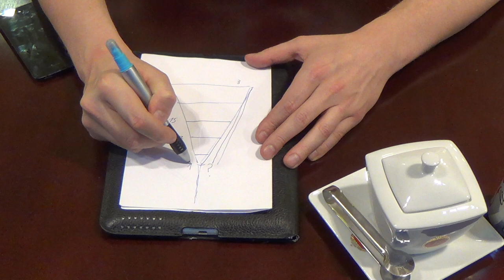Отвечаю на ваши вопросы. Вопрос- Ответ. Шамшурин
В этом видео, я отвечу на все вопросы. Как познакомится с девушкой, о чем говорить с девушкой, как сложить хорошее впечатление при первом знакомстве, как соблазнить девушку, что говорить девушке на свидании, как познакомится с девушкой для секса и многое другое!